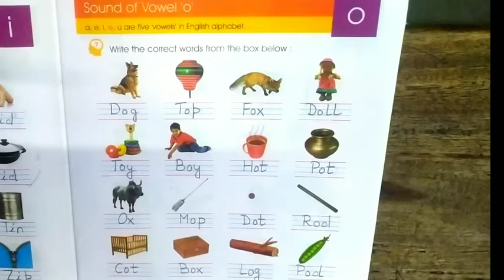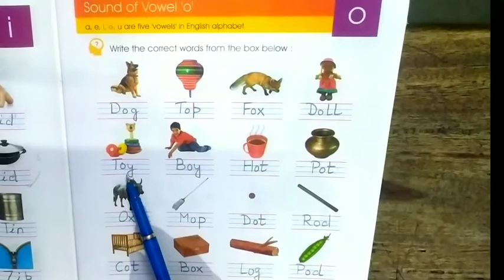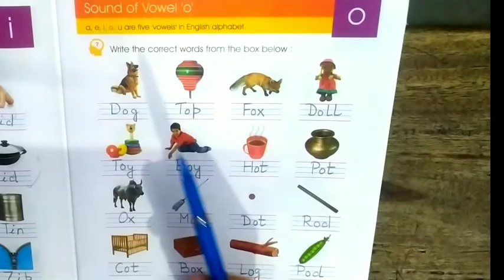UKG ll English Primer ll Sound of Vowel O ll